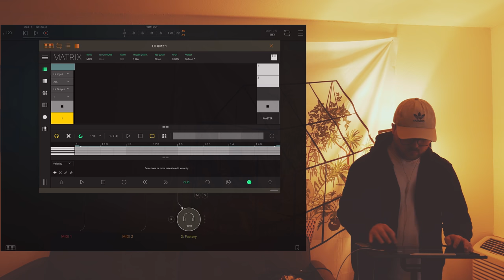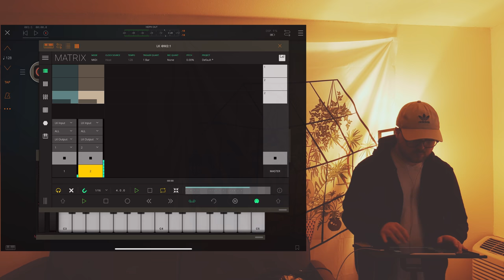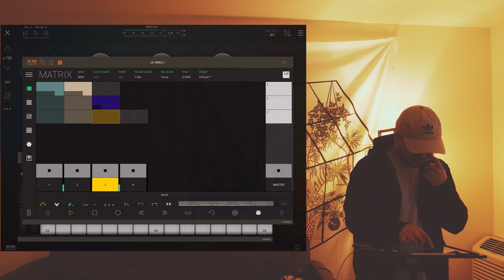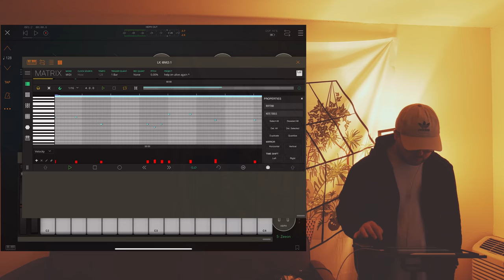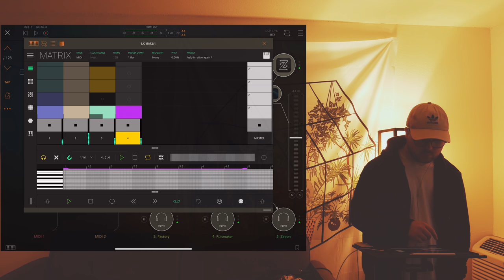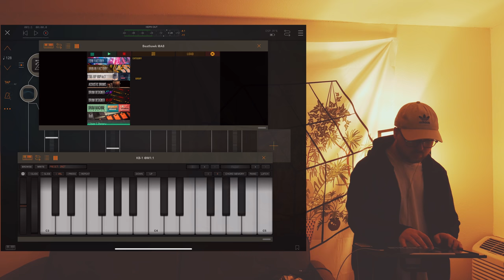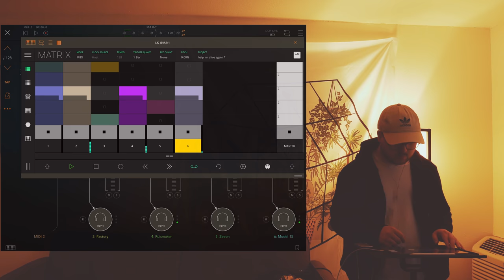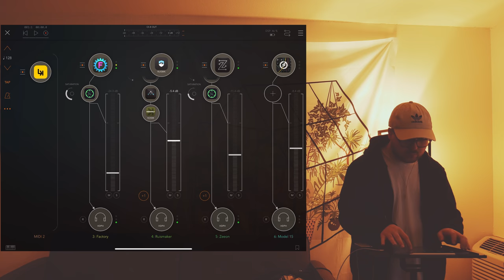LK & AUM - Ableton Style Workflow on iPad Jam from Scratch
This video I’m focusing on using LK as an AUV3 inside of AUM to create a modular jam session using AUVs in a style similar to Ableton. The app definitely still has some quarks but this is a neat match up and user experience.